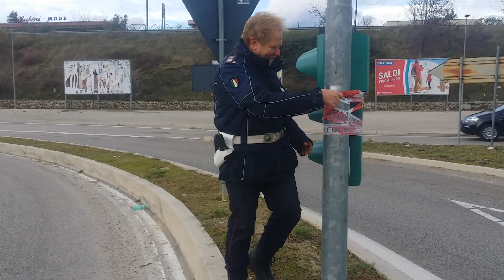Video : Il Laccio d'amore del Vigile Urbano